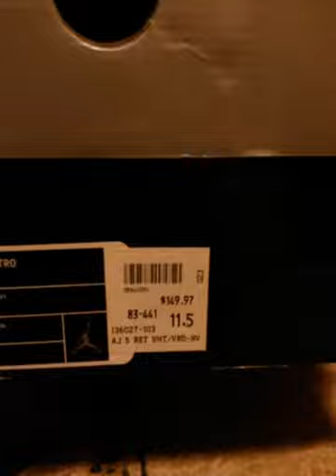Throwback Kickz ep.3: Air Jordan V 4th Of July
Since I told the other story about my 5's I thought I'd explain my story on these dope as J'z. Enjoy!!!